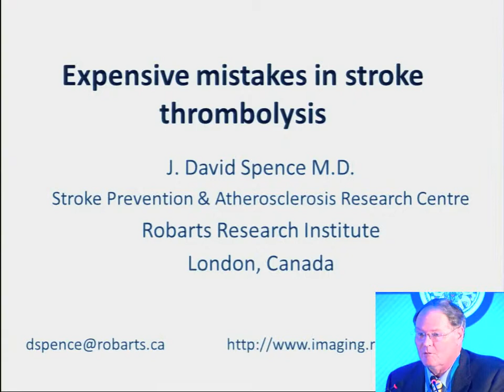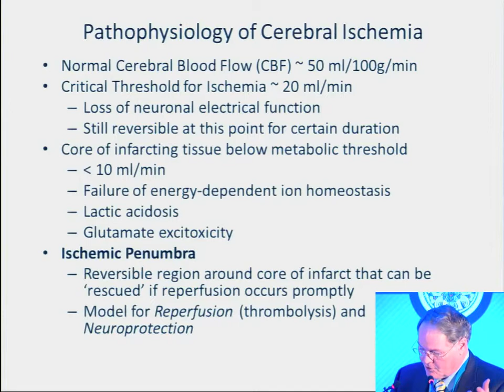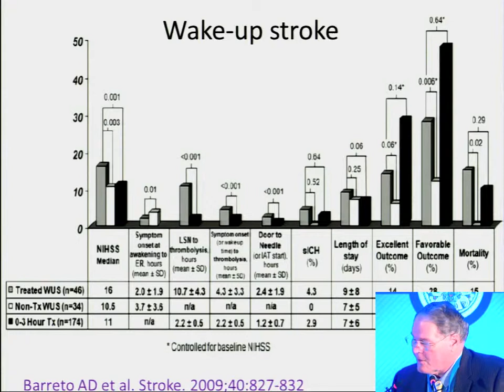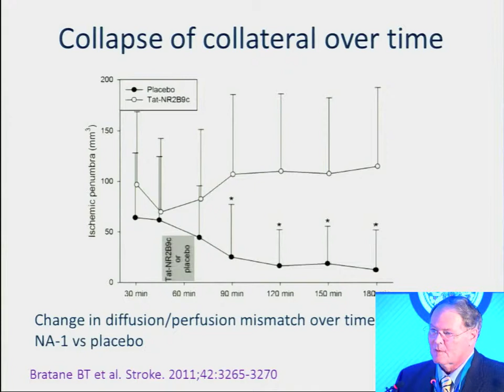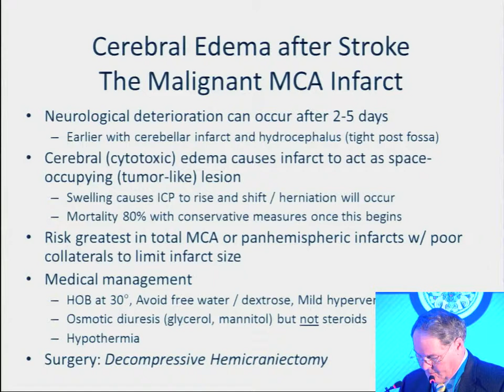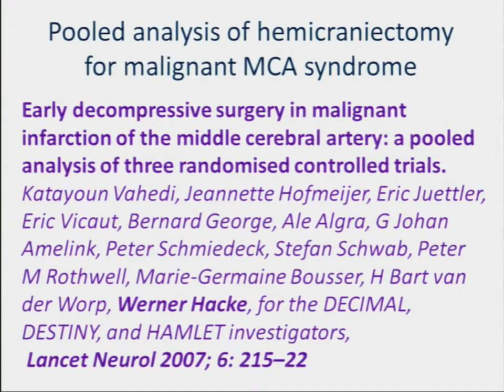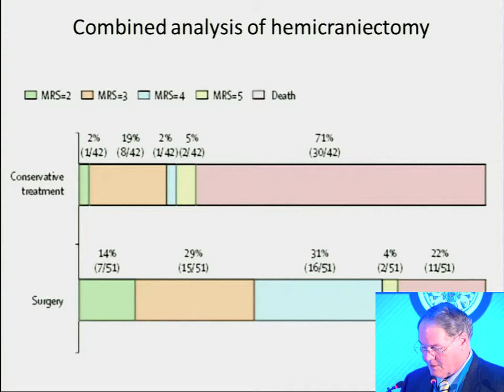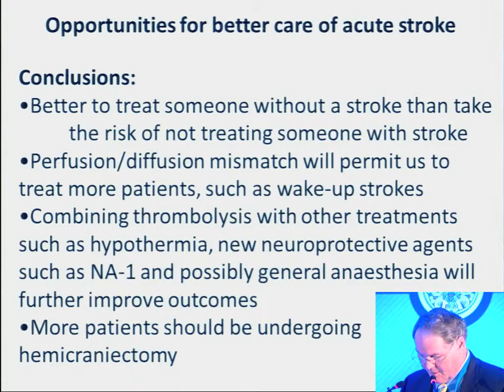TISCONy-2013_FrA_23-DSpence